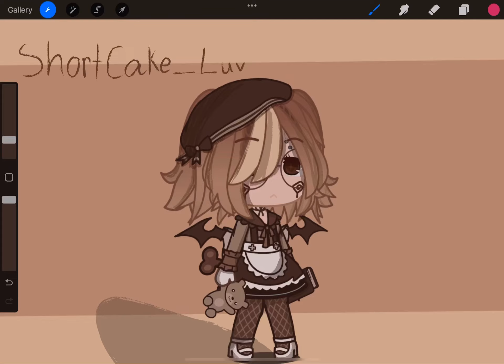My oc kind of looks like a almond lol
Right now I’m drawing one of my ocs ill make other videos of their personas! ♡︎ᕕ( ᐛ )ᕗ